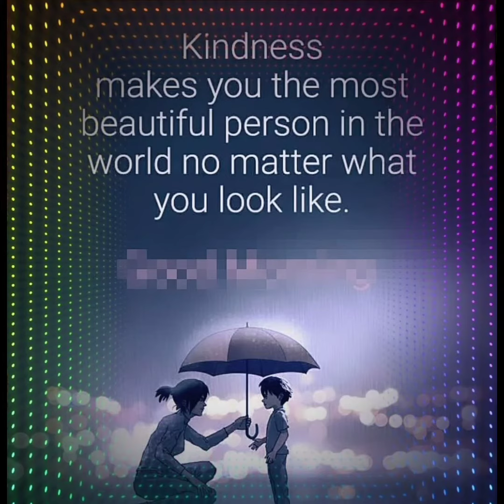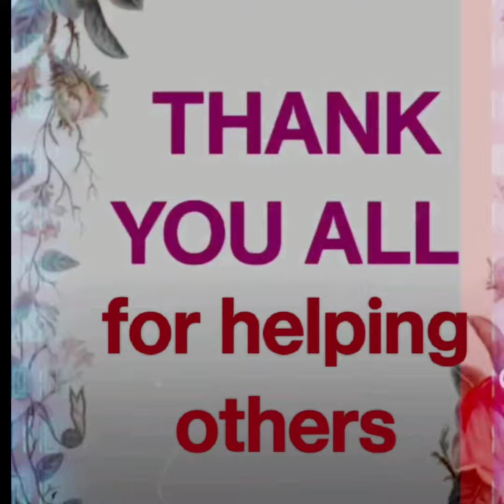tamil christian song என் இதயம் யாருக்கு தெரியும்Happiness is helping others|Empowering lives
என் இதயம் யாருக்கு தெரியும்

என் வேதனை யாருக்கு புரியும்
என் தனிமை என் சோர்வுகள்
யார் என்னை தேற்றக் கூடும் – (2)

1. நெஞ்சின் நோகங்கள்
அதை மிஞ்சும் பாரங்கள்
தஞ்சம் இன்றியே
உள்ளம் ஏங்குதே – (2)

2. சிறகு ஒடிந்த நிலையில்
பறவை பறக்குமோ
வீசும் புயலிலே
படகும் தப்புமோ – (2)

3. மங்கி எரியும் விளக்கு
பெருங்காற்றில் நிலைக்குமோ
உடைந்த உள்ளமும்
ஒன்று சேருமோ – (2)

4.அங்கே தெரியும் வெளிச்சம்
கலங்கரை தீபமோ
இயேசு ராஜனின்
முகத்தின் வெளிச்சமே – (2)

Helping others is a fundamental aspect of human nature that not only benefits those in need but also brings immense fulfillment and satisfaction to the helper. Whether it is lending a helping hand to a friend, supporting a charitable cause, or volunteering in the local community, acts of kindness and assistance have the power to create positive ripples that extend far beyond their immediate impact.

One of the most remarkable aspects of helping others is its ability to foster a sense of connection and empathy. When we step outside of ourselves and actively engage in helping someone else, we develop a deeper understanding of their struggles, challenges, and aspirations. This empathy enables us to forge genuine connections, build relationships, and create a supportive network that can strengthen communities and enhance the well-being of individuals.

Helping others also has a profound impact on our own personal growth and development. It allows us to cultivate qualities such as compassion, kindness, and generosity, which are essential for nurturing strong and harmonious relationships. Furthermore, it encourages us to develop problem-solving skills, adaptability, and resilience as we navigate various situations and seek to address the unique needs of those we assist.

Moreover, helping others can have a ripple effect that extends beyond the immediate beneficiaries. When we demonstrate acts of kindness and support, we inspire and encourage others to do the same. It creates a positive cycle of giving, where the impact multiplies as more people are inspired to make a difference in their own unique ways. Thus, a single act of kindness can ignite a chain reaction of goodness, spreading compassion and creating a more harmonious and caring society.

The benefits of helping others are not limited to the individuals directly involved. Studies have shown that engaging in acts of kindness and service can have significant positive effects on our mental and physical well-being. It has been linked to reduced stress levels, increased happiness, improved self-esteem, and even enhanced longevity. The act of helping others releases endorphins and activates the reward centers in our brain, creating a profound sense of fulfillment and purpose.

In a world where challenges and hardships are all too common, extending a helping hand becomes an essential pillar for building a better future. Every act of kindness, no matter how small, has the potential to make a significant difference in someone's life. It may be offering a listening ear to a friend in distress, volunteering at a local shelter, or contributing to a cause close to your heart. By embracing the spirit of helping others, we not only uplift the lives of individuals but also contribute to creating a more compassionate, inclusive, and harmonious society for all.